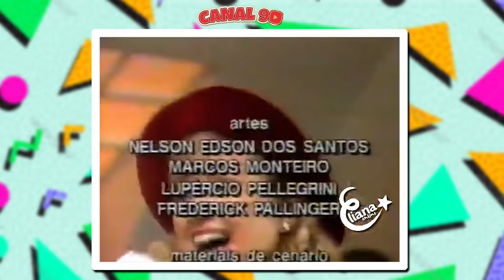PROGRAMAS BONS QUE TIVERAM FINAIS DECADENTES...